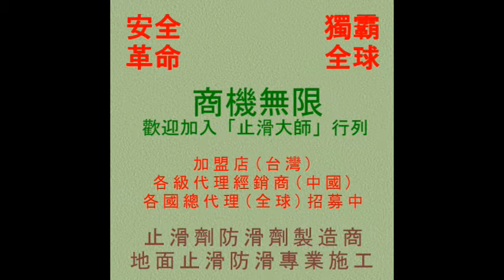783 大甲日間照顧安養中心低硬度磁磚 石英磚浴室廁所地面止滑防滑施工工程 影片